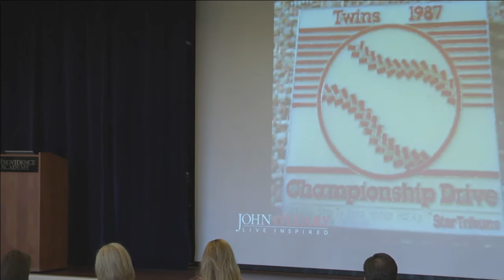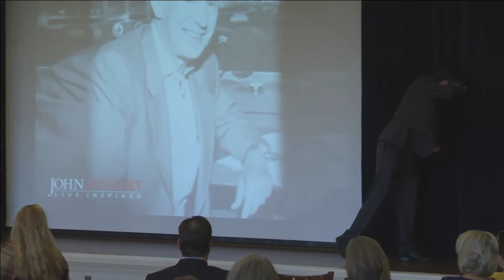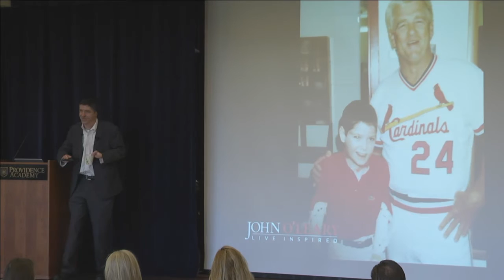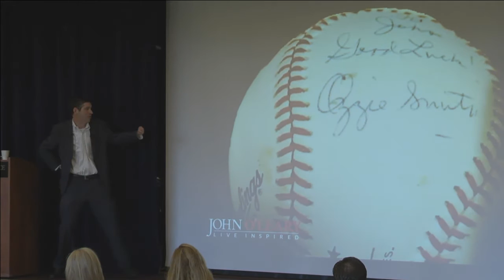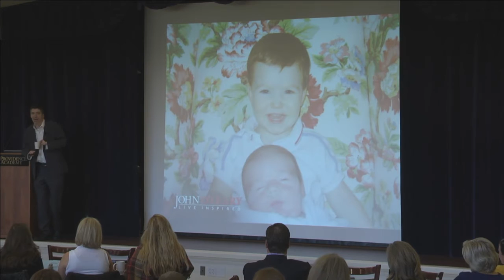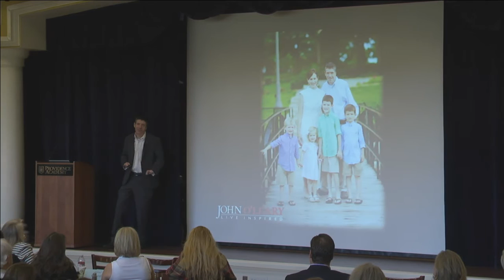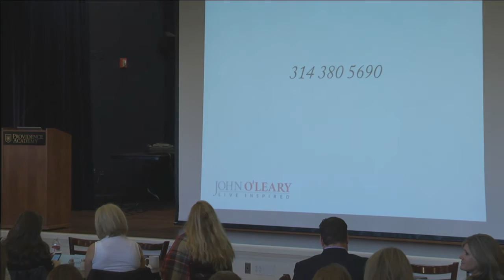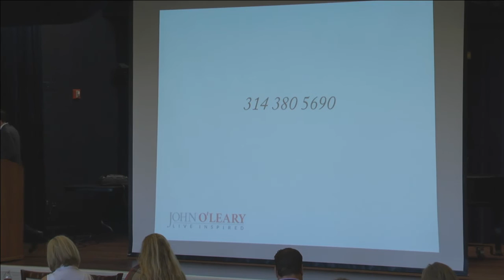Pancakes at Providence on October 11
#1 National Bestselling Author & Speaker John O’Leary will present "The Power of One: How One Attitude, One Action and One Person Can Change the World" at Providence Academy on Tuesday, October 11.